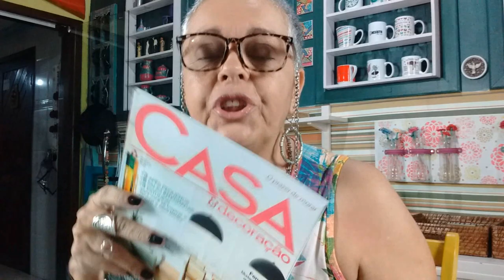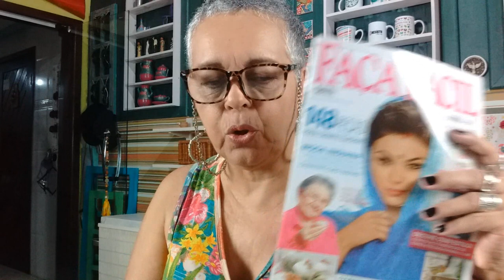DIY - Como fazer um porta copos com rolinhos de revista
Aprenda como fazer um porta copos com rolinhos de revista.
Os rolinhos também podem ser usados para sousplat, descansador de panelas, mandalas, cestos e o que sua imaginação mandar.
Você só precisa de folhas de revista ou jornal e cola.